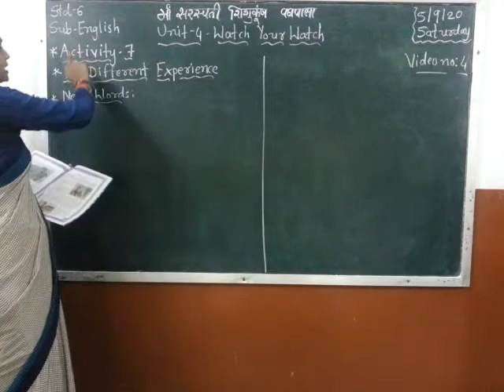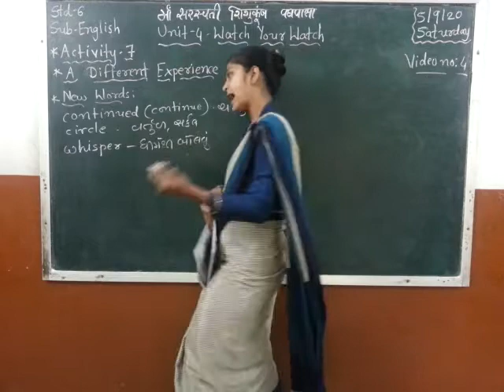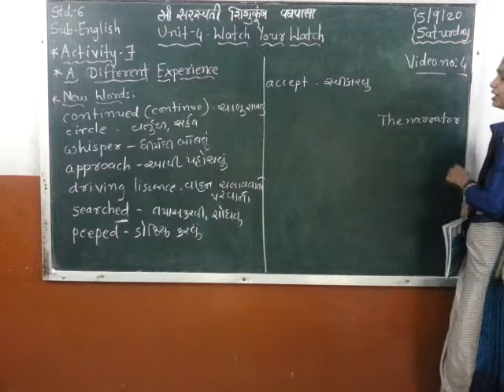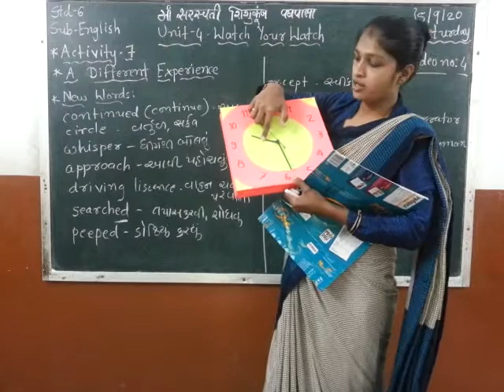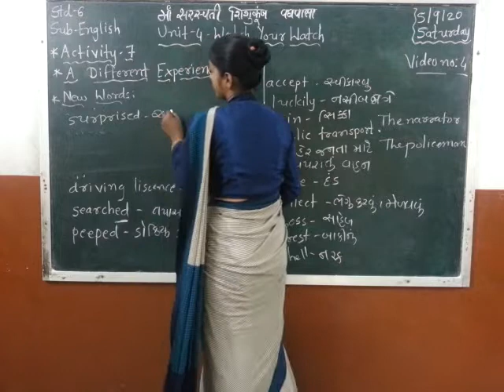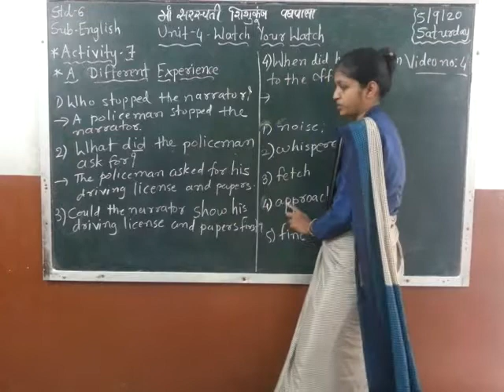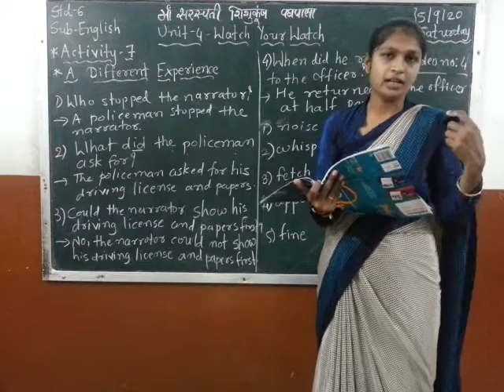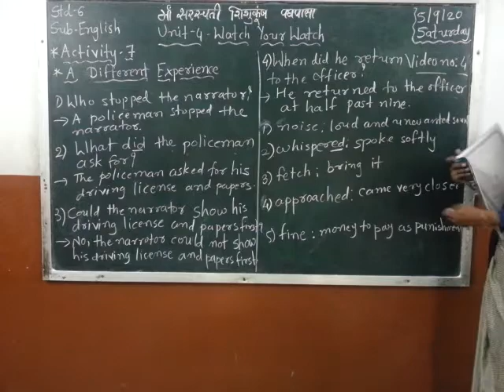std 6 Sub : English